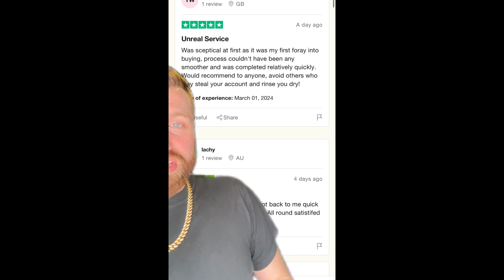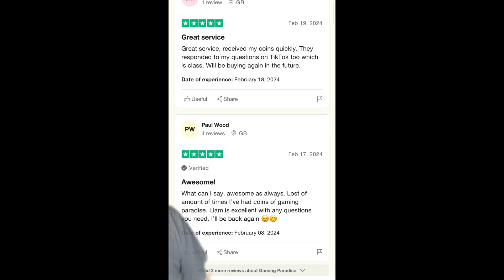Get SAFE FC24 Coins From The Best Place Online - GAMING PARADISE ⭐️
Some of the latest reviews.